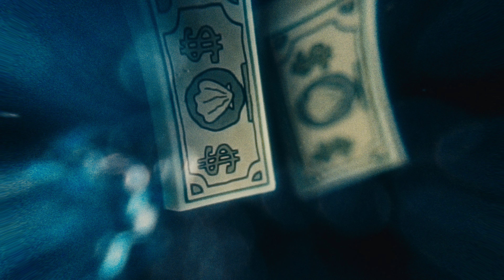Shark Sharkman, Shark (BRAWL 2024, 2nd place)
In a world where sharks are PIs, crabs are policemen and shrimps are barkeepers; who could be responsible for framing an octopus for murder? Follow the journey of Shark Sharkman to lift the secret.

This brickfilm was written, animated and edited in under one week for BRAWL 2024.

And a huge thanks to StormTheBlank and Jay Silver who also gave the voice a shot: